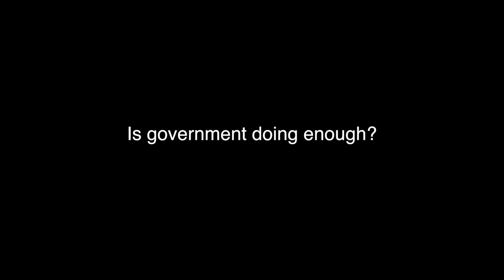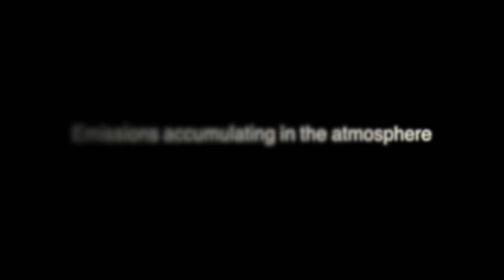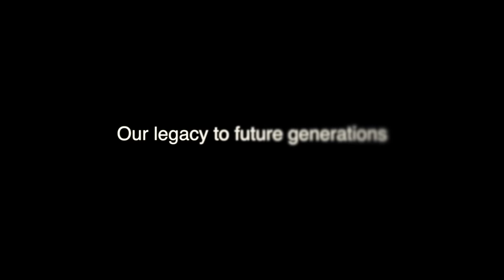Video 4 – Climate change 1: the central issue of our time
Climate change 1 – the central issue of our time